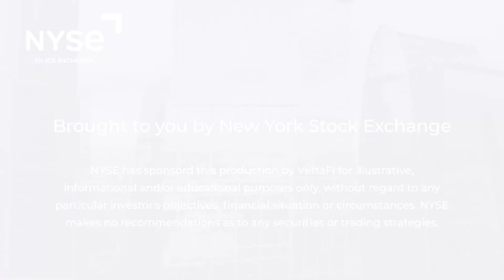ETF360: Dan Phillips from Northern Trust Asset Management on quality low volatility in the QLV Suite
This interview features Dan Phillips, Director of Asset Allocation Strategy at
Northern Trust Asset Management, along with VettaFi Head of Research, Todd Rosenbluth, discussing the FlesShares US Quality Low Volatility Index Fund (QLV).